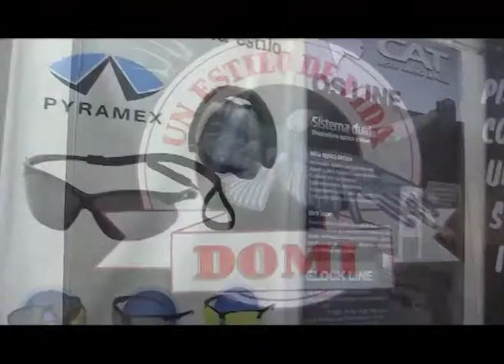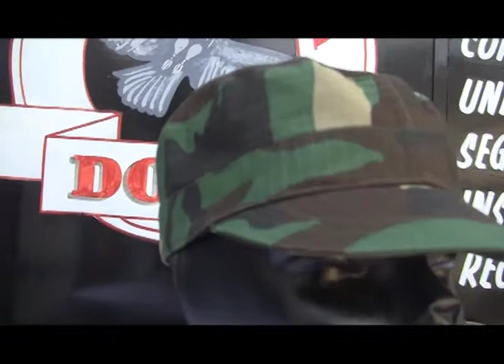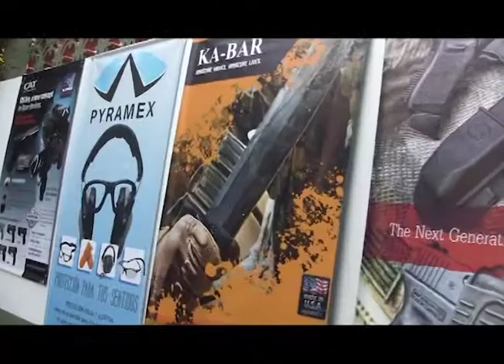Domi Camuflado selva